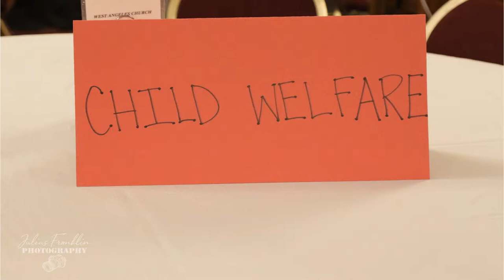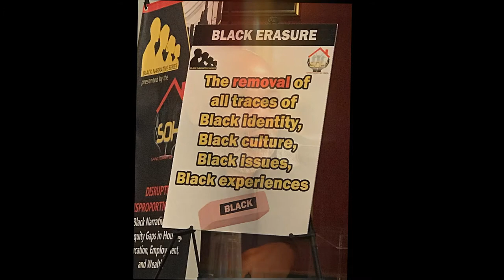Black Narrative Series Disrupting Disproportionality 2019 Photo Highlight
Photo highlights of the Sanctuary of Hope's 2019 Black Narrative Series on Disrupting Disproportionality at West Angeles COGIC.